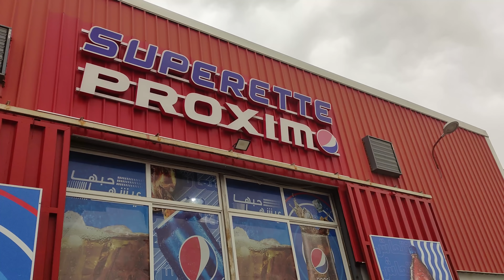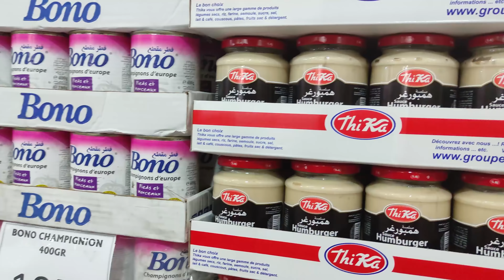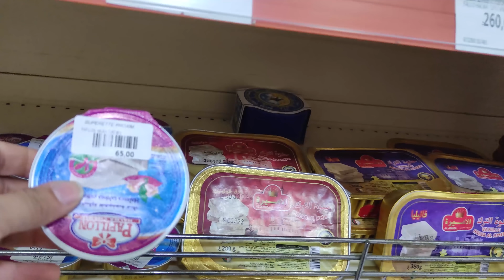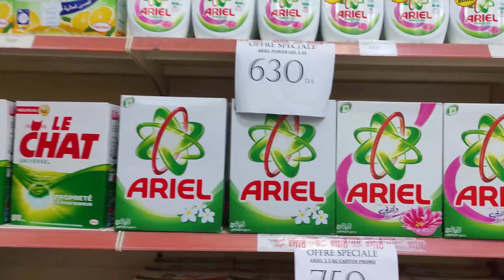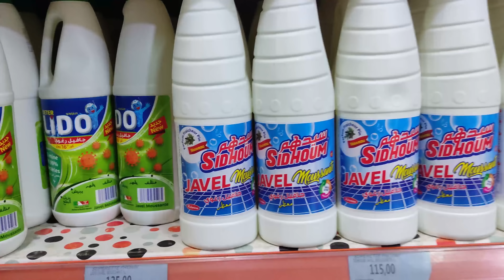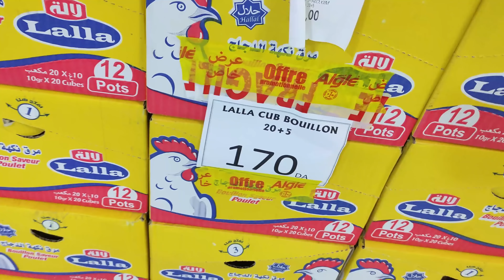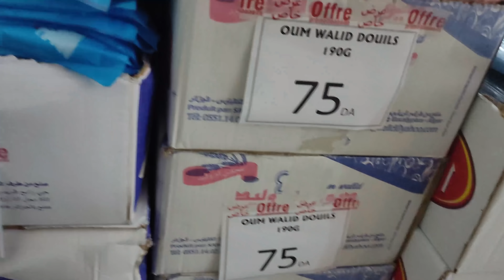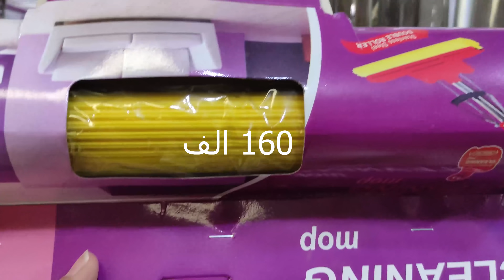أسعار المواد الغذائية والأواني بسوپيرات proxim.جاوبت على أسئلتكم 0551660796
قناتي الخاصة بالروتينات